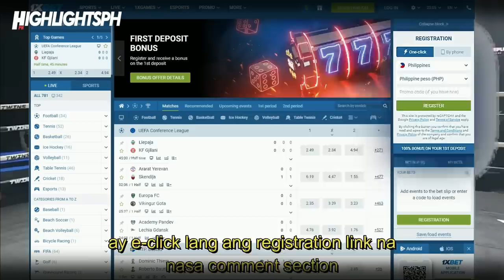BATANG MANDIRIGMA NG BACOLOD NAPAAMO ANG TIGASIN AT UNDEFEATED NA KALABAN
0:00 Intro
01:04  Sponsor of this video
01:33  Herlan Gomez vs Sarawut Jiamthong